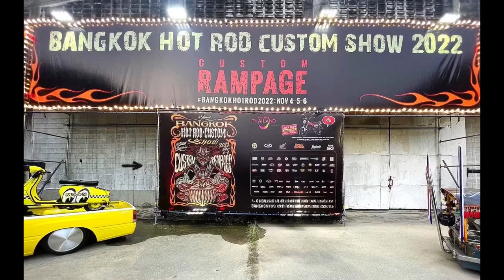BANGKOK HOD ROD CUSTOM SHOW 2022 🏍️